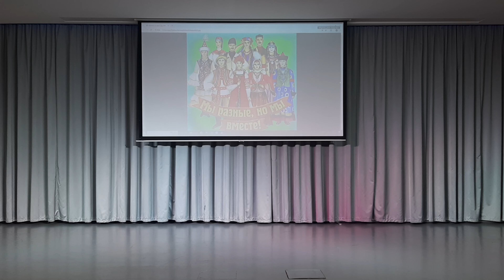Шоу группа Вернисаж Да Здравствует Россия